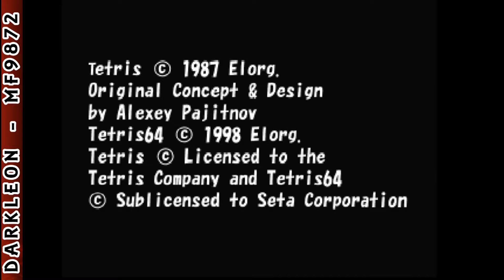Nintendo 64 - Tetris 64 © 1998 Seta Corporation - Gameplay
DESCRIPTION
Tetris 64 is a Puzzle game, developed by Amtex and published by Seta Corporation, which was released in Japan in 1998.